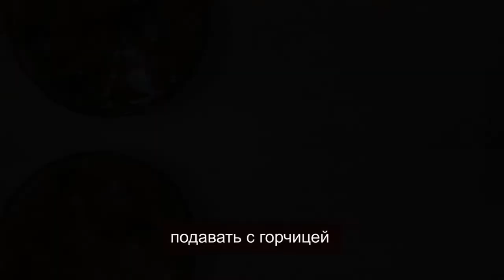Холодец из говядины Новогоднее меню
Пошаговый рецепт приготовления традициоонного  русского новогоднего блюда холодец из говядины.
    Друзья! Благодарю всех кто меня поддерживает своими лайками и положительными комментариями. Вы для меня все дороги.

                           Ингредиенты и пропорции :
Говяжья рулька 2 кг
Лук репчатый 2 головки
Большая морковь
Чеснок 5 зубчиков
Петрушка пучок
2 лавровых листа
Чёрный перец 10-15 горошин
Соль 1ст.л.
Горчица для подачи